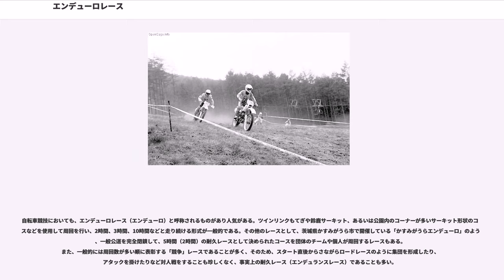エンデューロレース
エンデューロレース（Enduro race）とは、オートバイなどで行われるレースの種類である。本来の姿としては、公道を走行できる保安部品が付いた車両によるオリエンテーリングとラリーが合わさったものといえる。

エンデューロレースは、主催者が設定した一周数十km以上ある未知のコース（数カ所のチェックポイントが設定される）を指示標識に基づいて走る。車両が故障した場合、車両の整備もライダー自身が行う。順位を争うよりも完走を目的にすることから、完走者全員がメダルの対象となり、その中から規定の割合により、金、銀、銅メダルが授与されるというかたちが本来の姿である。海外で最も有名なレースが「I.S.D.E.」(International Six Days Enduro）であり、ロード、オフロード、トライアル等の総合的競技といったところから、2輪のオリンピックと称される場合もある。

また、「I.S.D.E.」とは別に世界各国で開催されるエンデューロ世界選手権（2日間）がある。

日本では開催場所を用意できないなどの理由から、耐久モトクロス的なレースにもエンデューロという名称を使用している。

日本での本格的なヨーロピアンスタイルのエンデューロレースは、1984年に苫小牧市ウトナイ湖周辺で開催された「インターナショナル2ディズエンデューロ（ITDE）」を嚆矢とする。この競技会はその後「日高2ディズエンデューロ」と改称され、主催者も変わり途中休止した年もあるが現在も継続している。

日本で行われるエンデューロレースと本場ヨーロッパのエンデューロレースとの大きな違いは走行距離にある。ヨーロッパでは一日に250kmから300kmを走破させるが、日本では日照時間や土地的要因などの理由により、100kmから150kmと設定されることが多く、走行距離が大幅に短い。したがって、日本におけるエンデューロレースは技術的（走行、車両整備）・体力的な差により完走者を振り分けることが難しく、極端に難易度の高いコース設定になることもある。また、もともとは使用されるマシンの耐久性をも試す競技であったが、日本においては十分な耐久性を持たないマシンでも走れてしまうことから、マシンの全体レベルの向上に資することはできなかった。

しかし、世界的に環境問題が重視される中、現在ではヨーロッパにおいても競技距離は短くなり、テスト区間もモトクロス的になり、走行場面も一般市街地が増えてきたのも事実である。

エンデューロレース用のオートバイは、前項で述べたとおりさまざまな環境を走破し、かつ昼夜を問わず走行する場合も多いことから、外観はモトクロスタイプのオートバイに前照灯やブレーキ灯などの保安部品を取り付けたようなかたちである。また、レース内容によっては公道走行に際して必要となるナンバープレートの取得を前提とするため、方向指示器などのレース開催地域での道路交通関連法規に準じた装備を備える。

また、耐久レースとしての側面から燃料タンクは大きめに作られており、車体には航続距離を伸ばすための補強などが加えられる。ただし、公道走行はレース自体の主体とはなりえないことから、舗装された道路での長時間高速走行はあまり考慮されない。このためエンデューロマシンを舗装道路で高速走行にて運用すると、オフロードタイプのタイヤが早く傷む傾向は否定できない。

本格的なエンデューロ競技用オートバイは国産の国内販売車は少なく、日本車の逆輸入車または外国製マシンが主流となっている。外国製マシンではKTM（オーストリア）、ハスクバーナ（スウェーデン→イタリア→オーストリア）が歴史が古くポピュラーであったが、現在はそれらに加えてtm（イタリア）、ベータ（イタリア）、ファンティック（イタリア）、VOR（イタリア）、シェルコ（フランス・スペイン）、チスパ（スペイン）、フサベル（スウェーデン）、BMW（ドイツ）が有名。またスペイン製のガスガス、JTG、ポルトガル製のAJP、ドイツ製のZP、イタリア製のマラグーティ、SWM等もある。

スノーモービルレースにおいても、エンデューロレースと呼称されるものがある。全日本スノーモビル選手権の競技種目として開催される。

自転車競技においても、エンデューロレース（エンデューロ）と呼称されるものがあり人気がある。ツインリンクもてぎや鈴鹿サーキット、あるいは公園内のコーナーが多いサーキット形状のコースなどを使用して周回を行い、2時間、3時間、10時間などと走り続ける形式が一般的である。そ...